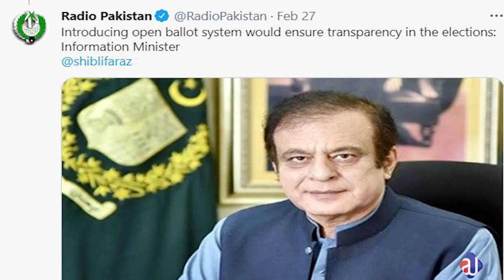Big Game in Senate? Jamaat-e-Islami Surprise Vote ? King Maker Deciding the Senate Election 2021?